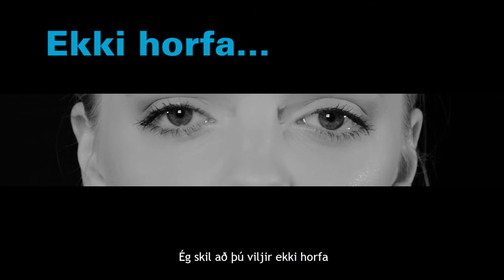Ekki horfa ... hjálpaðu! (Una)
■  Ástandið verst í norðurhluta Nígeríu þar sem nærri 75.000 börn eru talin munu deyja ef ekkert verður að gert – fleiri en 200 börn á dag ■ Þögul neyð barna sem heimurinn hefur litið framhjá